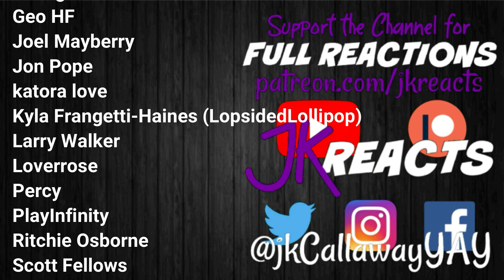Dexter: New Blood REACTION 9x3: Smoke Signals *REUPLOAD*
Dexter: New Blood Reactions w/Siobhan!
Season 9 Episode 3: Smoke Signals
*SPOILERS* if you haven't seen this OBVIOUSLY
Formerly BLOCKED by YouTube - ReEdited and ReUploaded

Currently we're reacting to The Wheel of Time, Dexter: New Blood, Doctor Who: Flux, Stranger Things, Hawkeye & The Expanse here on YouTube! Watch for our Weekly Schedules Every Sunday in the Community Tab PLUS our Monthly Welcome Video on the Home Page!
Every 1st of the Month we have FULL SEASON DROPS! December 2021 will be Midnight Mass! Keep an eye out for the polls where YOU choose what we DROP in the Community Tab!
PLUS we've reacted to EVERY movie in the Marvel Cinematic Universe & DC Extended Universe!

Battle for Dream Island, Big Little Lies, The Boys, Castle Rock, Chernobyl, Chilling Adventures of Sabrina, Cobra Kai, Dead to Me, Doctor Who Season 12, Doom Patrol, The Falcon and the Winter Soldier, Fear the Walking Dead Season 5, Game of Thrones Season 8, God of War (2018), Good Omens, The Good Place Season 4, The Handmaid's Tale Seasons 3 & 4, Harley Quinn, The Haunting of Bly Manor, The Haunting of Hill House, His Dark Materials, Inanimate Insanity, The Last of Us, The Last of Us Part II, The Leftovers, Loki, The Mandalorian, The Nevers, Orange is the New Black Season 7, Ozark, Resident Evil 2 (2019), Resident Evil 3 (2020), Shadow and Bone, Sharp Objects, This Is Us Seasons 4 & 5, The Umbrella Academy, Until Dawn, The Walking Dead Seasons 10 & 11, WandaVision, Watchmen, Westworld Season 3 & The Witcher!